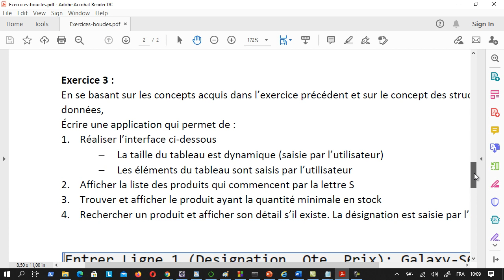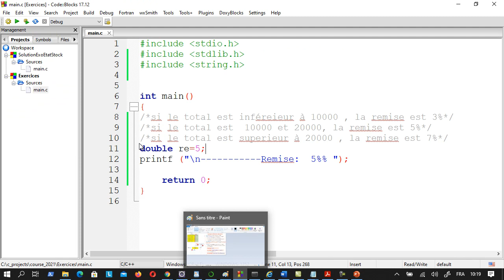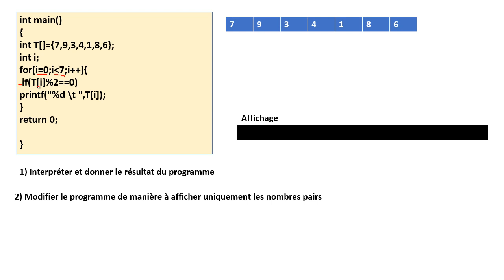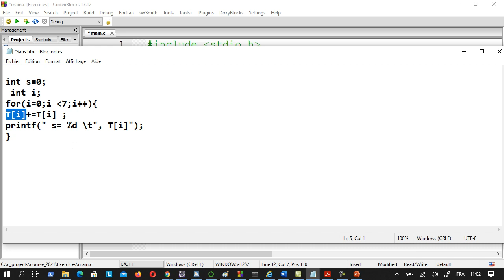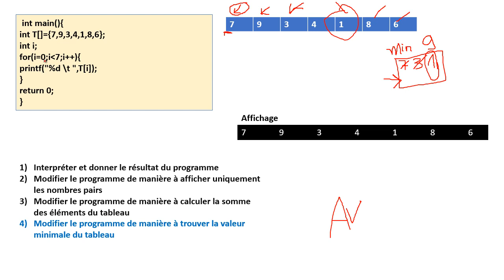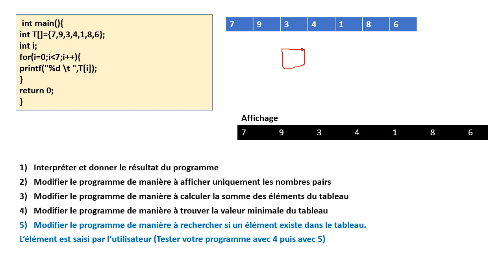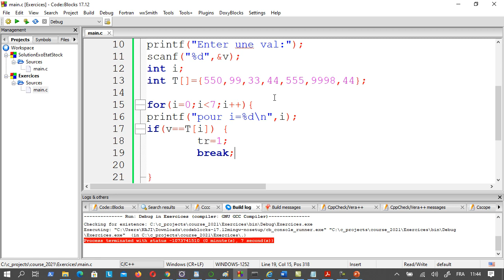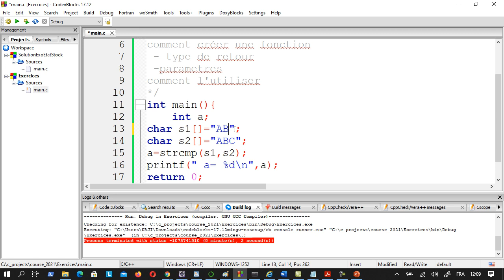Exercices sur les boucles- part2